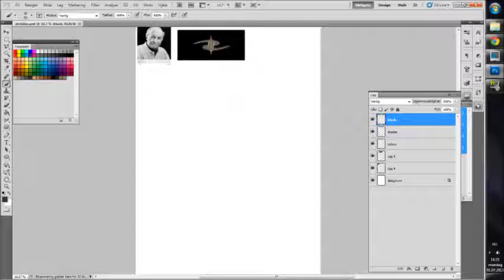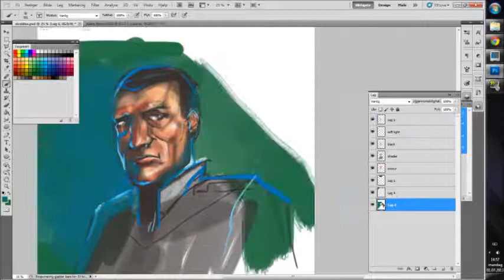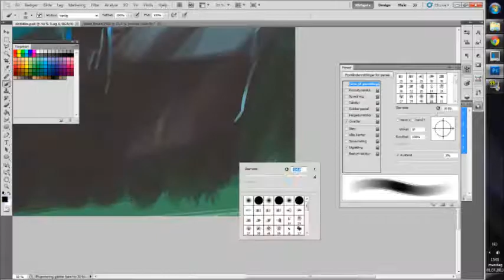[FS2] Lets Draw: Admiral Petrach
A 24min speedpaint condensed into 2 mins of the Aquitaines Commander and fleet Admiral Petrach in the Freespace universe.